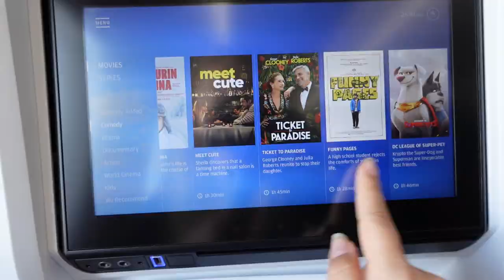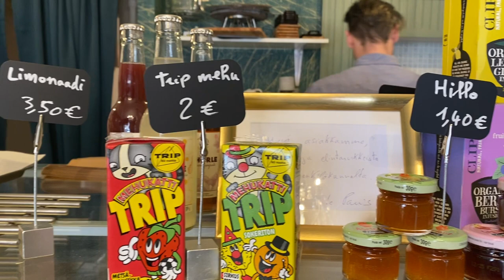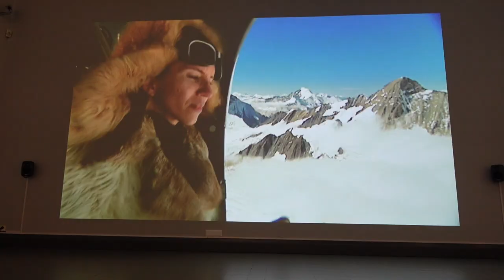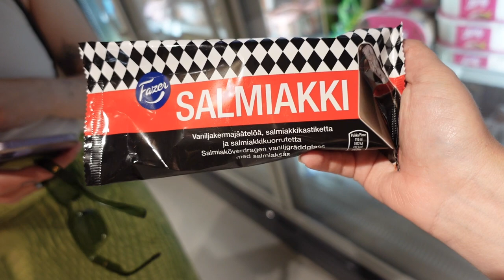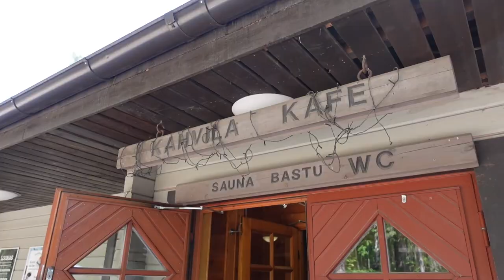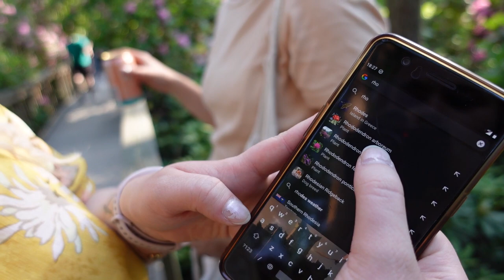A summer trip to Finland 🇫🇮 Travel vlog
In this vlog I travel to my home country Finland, to visit the country in the summer time. I get to spend some precious time with family and friends, enjoy great weather and doing a bunch of summer activities. Like sauna, lake swimming and barbequing.